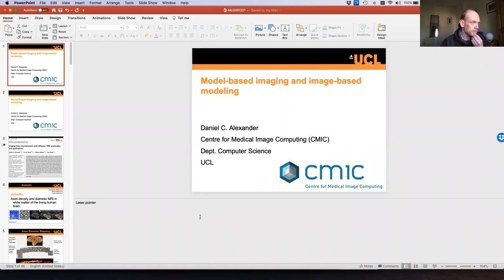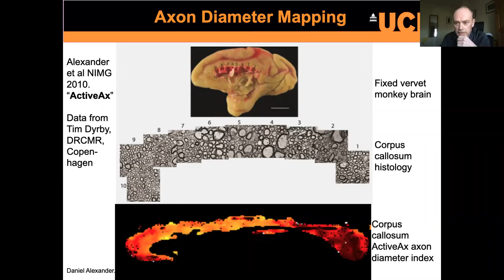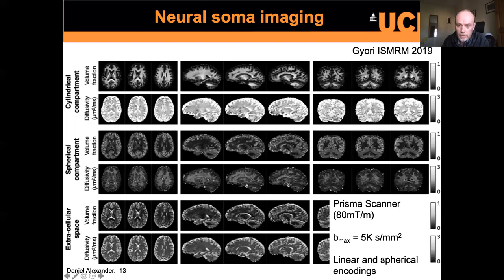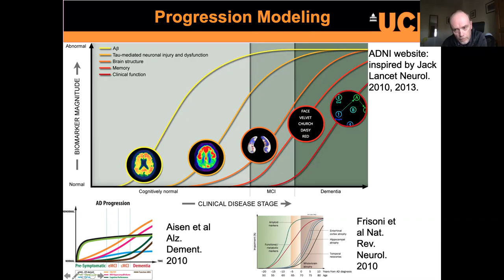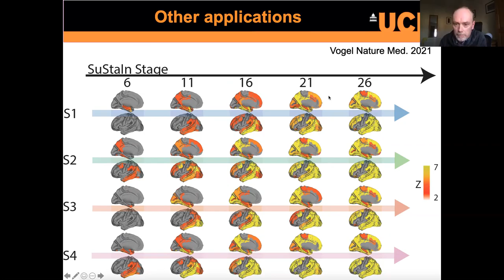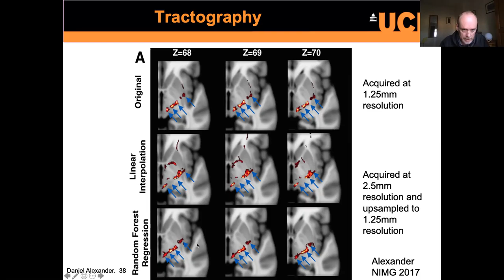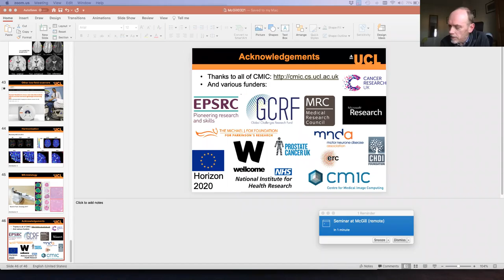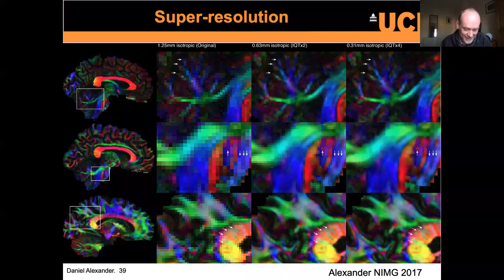Model-based imaging and image-based modeling. Daniel Alexander, University College London.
Presenter on March 23rd, 2021 for the Quantitative Life Science Seminar Series.